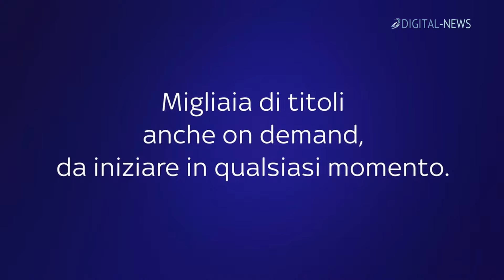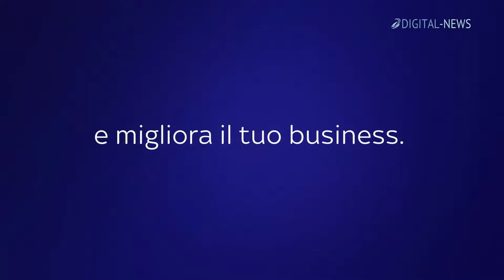Sky Stream, piccolo e pratico box con i contenuti premium di Sky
Al giorno d'oggi, i contenuti televisivi sono sempre più frammentati tra i vari provider, rendendo più difficile per i consumatori trovare i contenuti desiderati da questa offerta diversificata. La risposta di Sky a questa crescente complessità è Sky Stream. L'intera esperienza di Sky Stream mira ad aiutare i consumatori a trovare i contenuti che amano guardare in modo rapido e semplice, indipendentemente dal provider da cui provengono e dal fatto che siano disponibili sulla TV in chiaro, su Sky o su un'app di streaming.

Sky Stream è ricco di contenuti sportivi e di intrattenimento pluripremiati che possono essere trasmessi in streaming su qualsiasi televisore via Internet utilizzando un piccolo e pratico box. I contenuti premium di Sky, insieme alle interessanti offerte dei partner e ai canali televisivi gratuiti, rendono la visione della TV più semplice che mai. Sky Stream combina i canali lineari e le app, nonché i servizi di streaming più popolari in un'unica esperienza senza soluzione di continuità, abbinata a un'interfaccia utente intuitiva e a funzioni innovative.